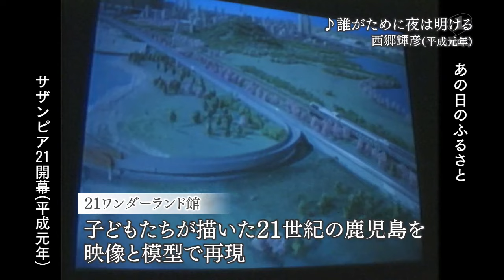【懐かしの映像】サザンピア21① 大規模博覧会開幕 鹿児島市（1989） MBCテレビ『あの日のふるさと』より｜鹿児島県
🔴平成元年「サザンピア21開幕」
🔴鹿児島市
大規模博覧会開幕
多くの人がサザンピアの会場を待つ
オープニングでは伊作太鼓踊りや創作舞踏などを披露

『あの日のふるさと』とは
━━ｖ
南日本放送が持つプレミアムな資料映像（アーカイブ）から鹿児島の風景をピックアップし、その時代の懐かしい曲をまじえてご紹介するミニ番組です。

■放送日時：月～金曜18:55～（※再放送は月～金曜あさ4:55～）

番組ではリクエストを募集しています
━━━ｖ
あなたが聴きたい懐かしい歌、ご覧になりたい鹿児島の風景をお寄せください。

※BGMは差し替えております。ご了承ください。